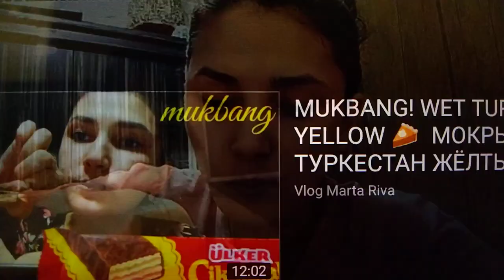Creamy chocolate balls 🏈.. please like and subscribe 🙏